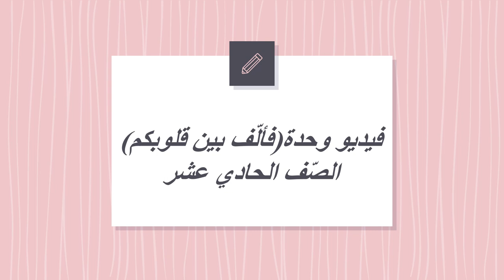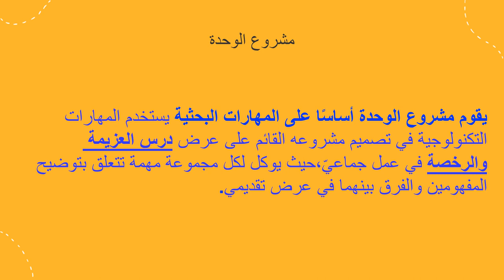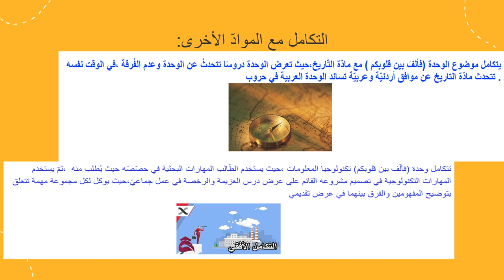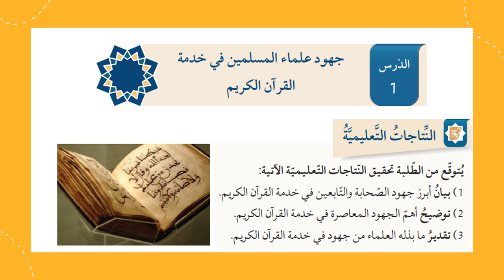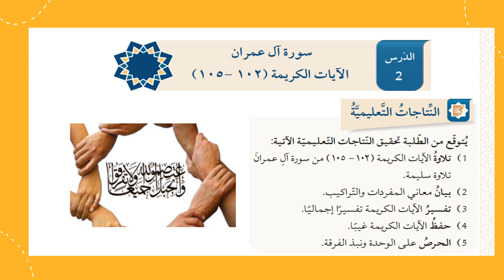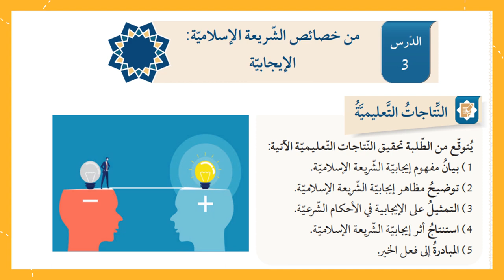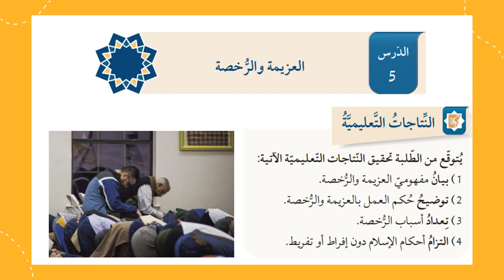فيديو الوحدة الأولىفألف بين قلوبكم التربية الإسلامية الصف الحادي عشر- المعلمة منال زكارنه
يعرض الفيديو أهم المحاور والموضوعات التي تعرضها وحدة فألّف بين قلوبكم من كتاب التّربية الإسلاميّة.